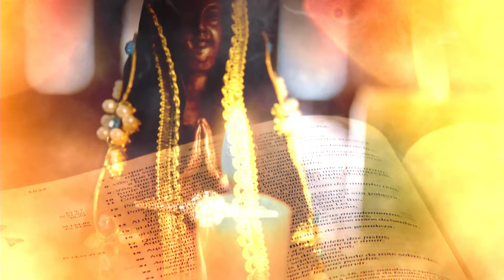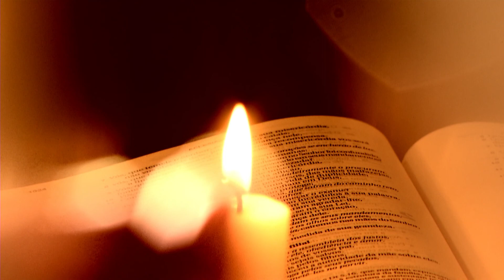NOVENA NOSSA SENHORA APARECIDA | DIA 09 [CC]